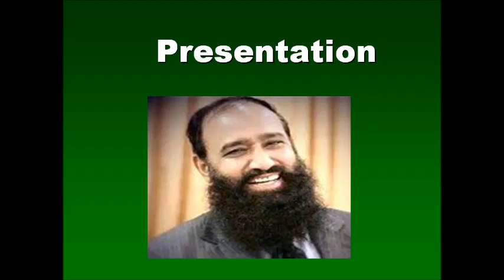Sialkot Bakri Soonay Wali Phak Ka Istemal Dr Ashraf Sahibzada